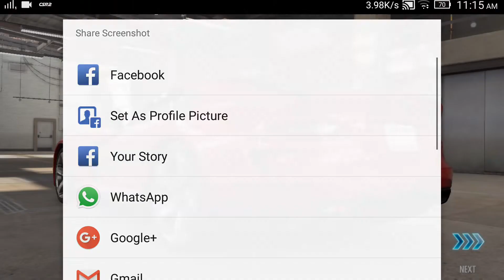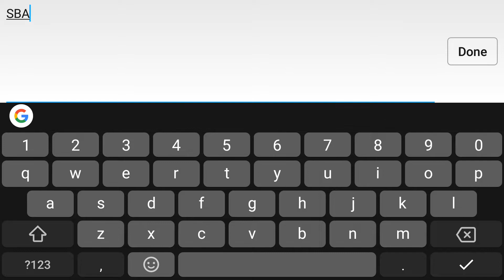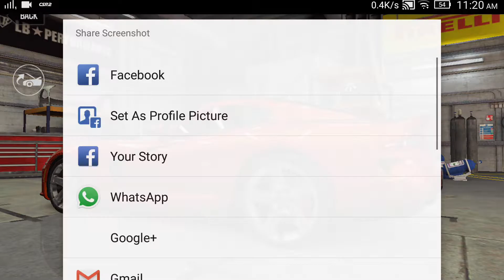CSR Racing 2 | [T4] Dodge Viper SRT GTS 2nd Year Anniversary Edition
[T4] Dodge Viper SRT GTS
2nd Year Anniversary Edition